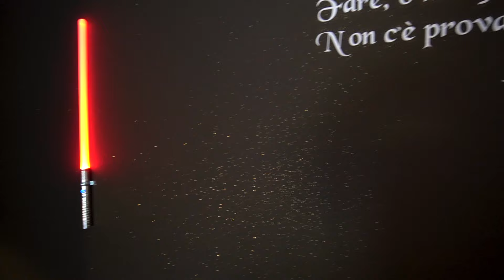CHICAGO ACADEMY XXL PIZZA CHALLENGE - MAN VS FOOD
“CHICAGO ACADEMY XXL PIZZA CHALLENGE"

Ed eccomi qua ragazzi come ogni settimana pronto per una nuova challenge!

Nella mia “carriera” da mangiatore seriale mi sono imbattuto in una quantità innumerevole di challenge a base di pizza… Ne ho provate davvero di tutti i gusti, dalla classica pizza Italiana a quella Americana pensando di avere praticamente assaporato ogni versione di questa gustosissima portata…

Fino a quando il mio amico Edo, se non che il titolare dell’ “Academy Evergreen Burger” che si trova a Bovolenta in provincia di Padova, mi ha ospitato nel suo nuovo locale cinematografico per sfidare il mio appetito con la sua nuova food challenge…

La “Chicago Academy Pizza XXL” una pizza di oltre 2,5 KG dove il protagonista in assoluto è il formaggio!

Infatti in questa rivisitazione della Pizza Chicago in chiave Academy Style, abbiamo una base di 600 grammi di impasto di pizza con altri 600 grammi di cornicione ripieno di formaggio, ricoperta da un' altro chilogrammo di filosissimo formaggio white orange, il tutto guarnito con qualche pezzo di salsiccia alla piastra per smorzare la nota “cheesy”.

Considerando che 2,5 KG di pizza è un peso più che abbordabile per il sottoscritto, ma che due terzi di esso è prevalentemente composto da soli formaggi, sarò riuscito a completare entro il tempo limite di 40 minuti questa nuova impresa?

Ovviamente lo scoprirete solo gustandovi questa nuova challenge con la Pizza!

Colgo l’occasione per ringraziare nuovamente Edoardo e tutto il suo staff per avermi ospitato nel suo nuovo locale e per avermi fatto provare questa nuova gustosissima tipologia di pizza!

STAY FIT!! &
STAY HUNGRY!!